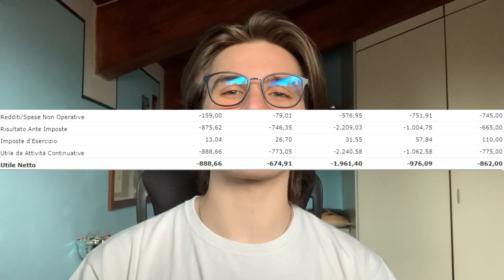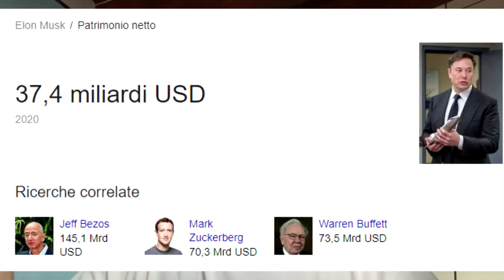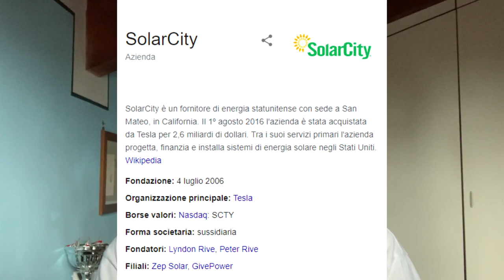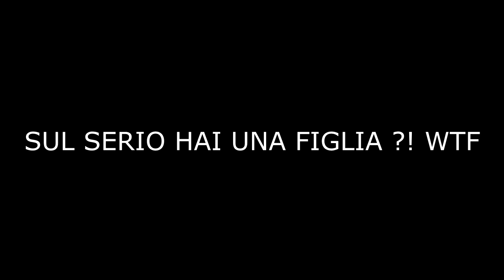10 CURIOSITA' su ELON MUSK ⚡️💰- Il FONDATORE di TESLA